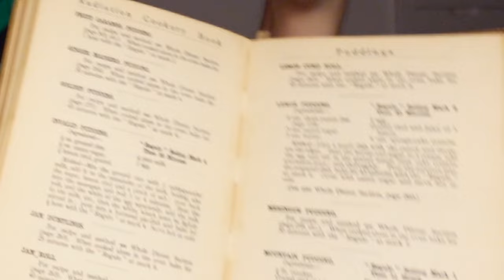Wartime Feast! Mock Lemon Meringue Pie, Mock Coffee, Surprise Potato Balls, Mince Slice, Skilly Soup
Time to celebrate! Thanks to all the beautiful people who have tuned in to watch my little social experiment unfold, The Kitchen Scrap recently surpassed 1000 subs!! Thank you so much!!! To honour this very special occasion, I decided to cook a thrifty, 3 x course wartime feast.

Join me on this (sometimes crazy) journey as we make do with what's on hand and taste the food of the past.

The inspiration / recipe for the Mince Slice comes from Carolyn's awesome blog & YouTube channel, please be sure to check them both out! Links -

Please also go and check out Paul's incredible channel, there are so many wonderful, frugal recipes!

Check out his chickpea coffee short -